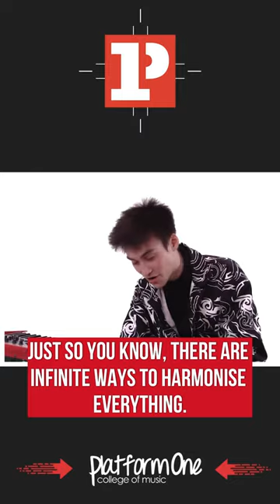Jacob Collier Talks Re-Harmonisation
Jacob Collier answers a question with @WIRED about RE-harmonisation. Who would have thought  'Hey Jude' could sound like that?